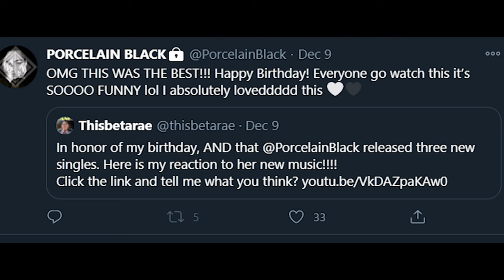PORCELAIN BLACK - "HURT"& "MY LOVES A LIE"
See-ya!